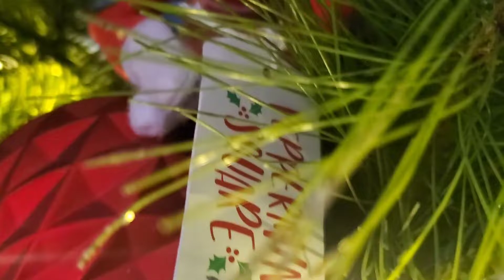Elf On The Shelf 2021 Day 1! Were Back!!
Description: Elf On The Shelf Are Back! Vlogmas Day 1- December 1st 2021! Bella and Snowflake!

Elf On The Shelf  Were Back! Vlogmas December 1st Day 1! Girls woke up they were so excited  to  see Bella and Snowflake have returned  back  from the North Pole they missed so much! Bella and Snowflake  are just as excited to see Nyha and LaLa! Elves are ready to have fun also while  they sleep make a  report  to Santa everyday until Christmas  Eve! Let the countdown  begin !  It will help us grow our Channel greatly appreciated.

Go Checkout our Instagram  Page!
Nyha And LaLa

Tik Tok Pa " Sweet Life Of Nyha and LaLa "

As always Be Sweet And Kind To Others!